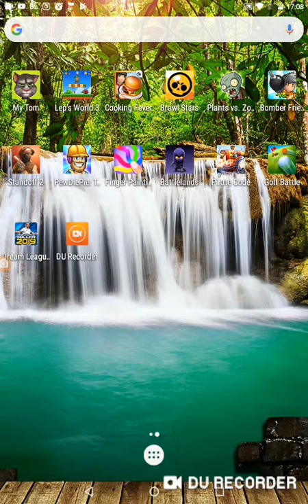Mă joc Golf Battle